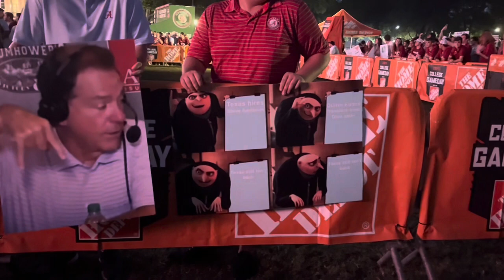my FIRST GAMEDAY vlog | ALABAMA vs Texas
Hey y'all!! I went to the beach for the MT game, so this was my first game day as a student! I love you ❤️‍🔥

✨Get to Know Me:
- grade? freshman at The University of Alabama
- major? kinesiology with a minor in business
- age? 18, my birthday is June 22!
- camera? canon powershot SX740 HS and iPhone 13